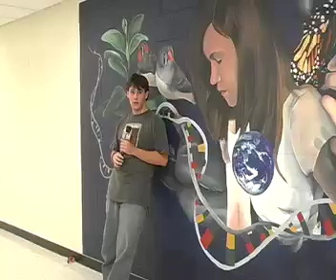Clubin' With Stu: The Beginning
The one that started them all